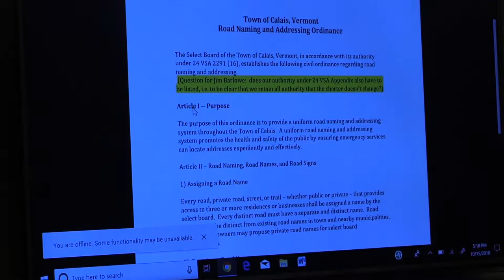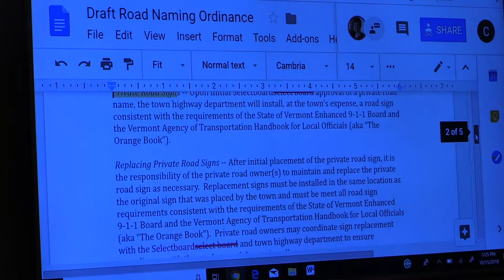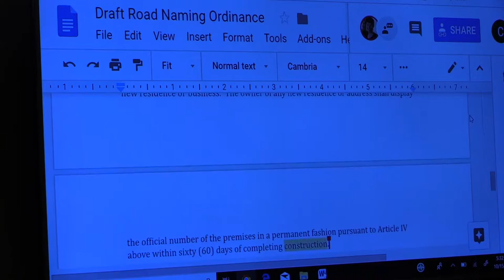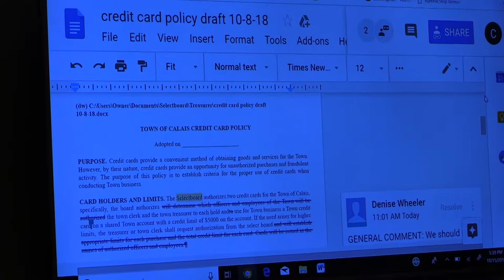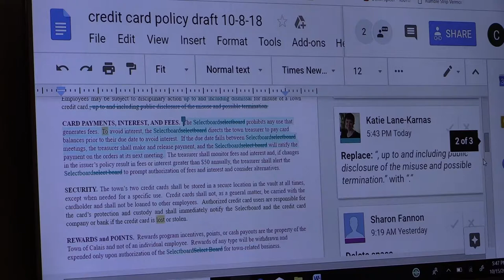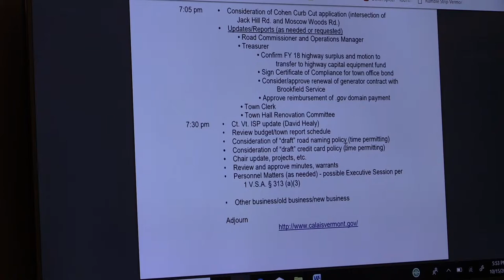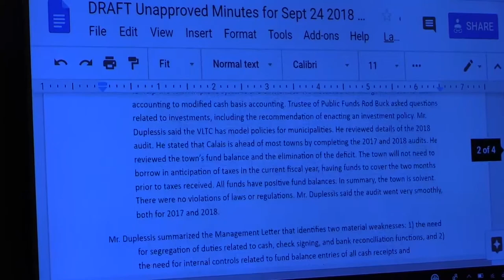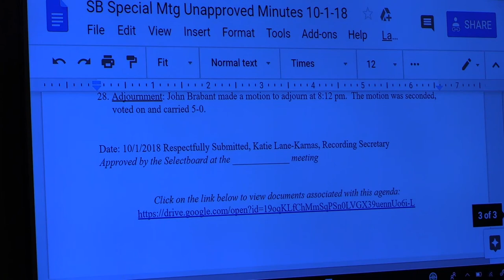Calais Selectboard - Special Meeting 10/15/18